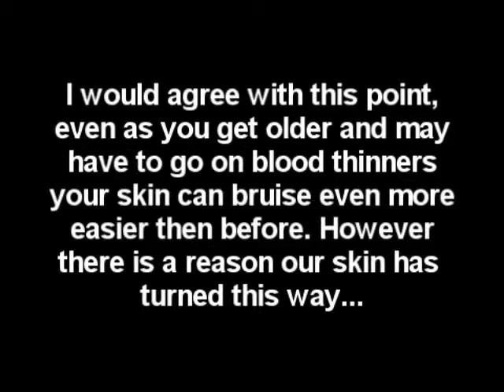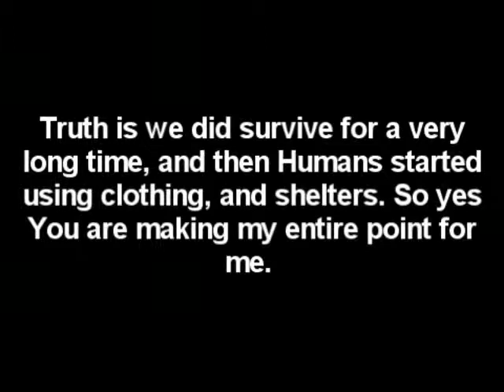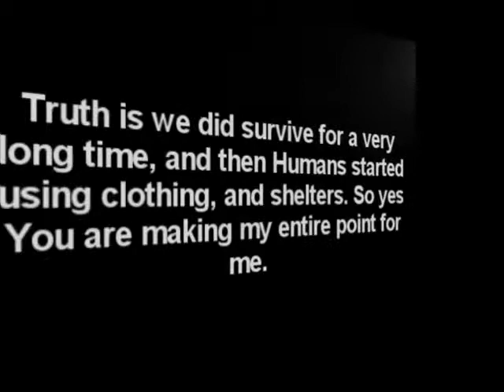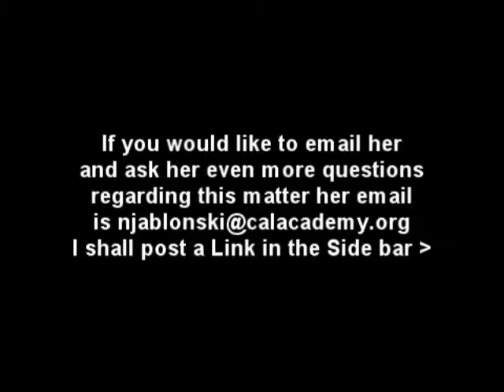Human Skin - Response to NephilimFree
Annual Review of Anthropology
Vol. 33: 585-623 (Volume publication date October 2004)
(doi:10.1146/annurev.anthro.33.070203.143955)
First published online as a Review in Advance on June 21, 2004
THE EVOLUTION OF HUMAN SKIN AND SKIN COLOR

Nina G. Jablonski

▪ Abstract Humans skin is the most visible aspect of the human phenotype. It is distinguished mainly by its naked appearance, greatly enhanced abilities to dissipate body heat through sweating, and the great range of genetically determined skin colors present within a single species. Many aspects of the evolution of human skin and skin color can be reconstructed using comparative anatomy, physiology, and genomics. Enhancement of thermal sweating was a key innovation in human evolution that allowed maintenance of homeostasis (including constant brain temperature) during sustained physical activity in hot environments. Dark skin evolved pari passu with the loss of body hair and was the original state for the genus Homo. Melanin pigmentation is adaptive and has been maintained by natural selection. Because of its evolutionary lability, skin color phenotype is useless as a unique marker of genetic identity. In recent prehistory, humans became adept at protecting themselves from the environment through clothing and shelter, thus reducing the scope for the action of natural selection on human skin.